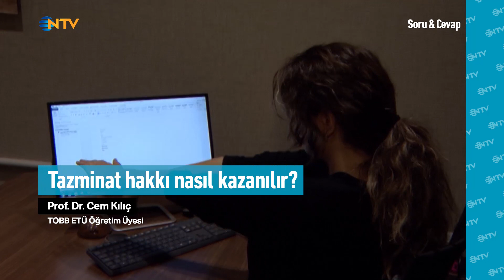Soru&Cevap: Tazminat hakkı nasıl kazanılır?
Hangi durumlarda tazminat hakkı kazanılacağını TOBB ETÜ Öğretim Üyesi Prof. Dr. Cem Kılıç, Soru&Cevap'ta yanıtladı.